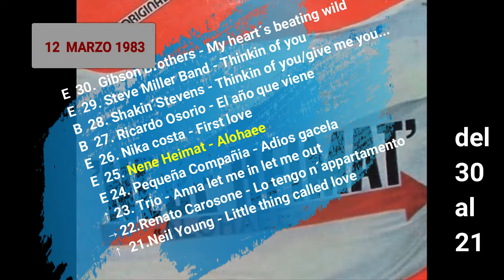40 Principales 12 Marzo 1983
vídeo resumen de la lista de los 40 del sábado 12 de marzo de 1983